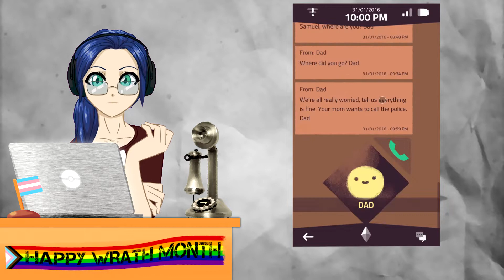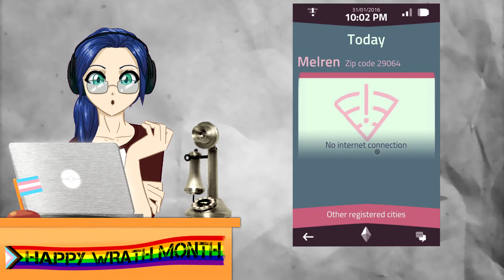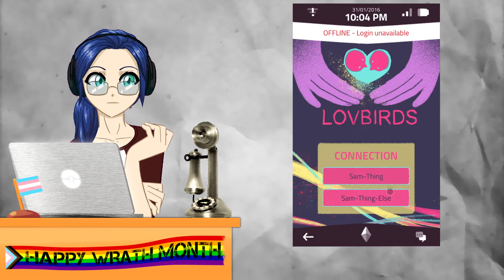Just A Bunch Of Gushing Over A Normal Lost Phone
I talk about a game that made me feel old, that made me stop playing, and made me cheat to complete it.